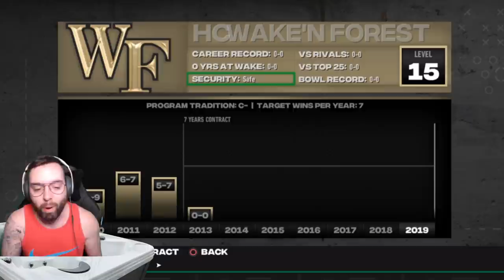THE WORST 99 OVERALL TEAM EVER! | NCAA Football 14/CFB Revamped Wake Forest 5-Year Rebuild (118/126)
Anthony Bowman, Colin Donnelly, Jacob Juhasz, David Leo, Marcus Watson, Andrew McGrath, Jonathan “JonJon” Spencer, Craig Rasbury, Connor Maguire, AJ Forquer, Brett Kissane, Will Tobias, RunningPhidge69, Adam Potter, Julian R, Zach Reynolds + many, many more

Socials -

PerramCrowe